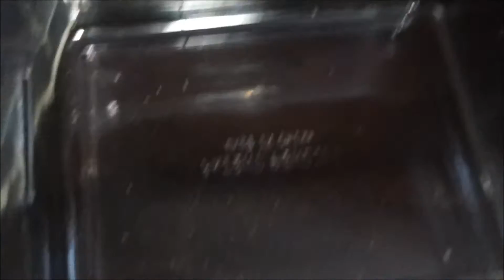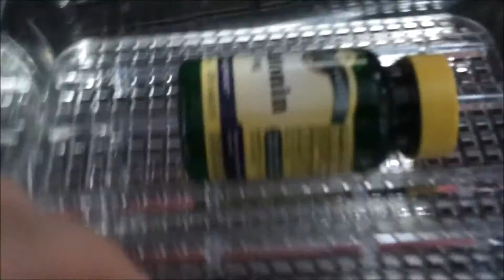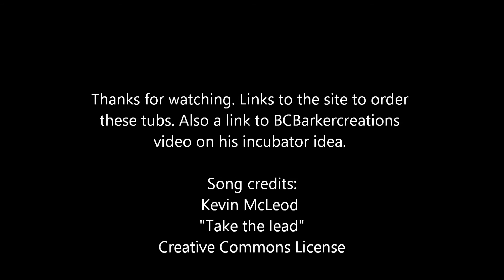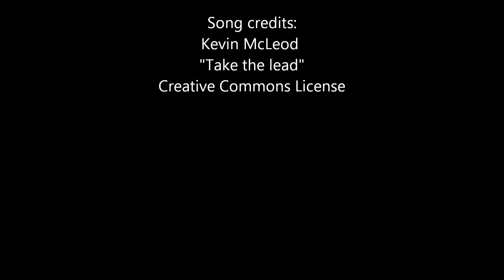First impressions to SIM Incubtion boxes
Links:
Incubator idea: